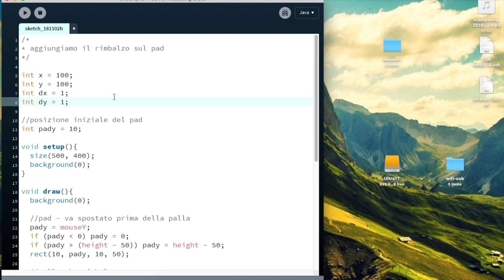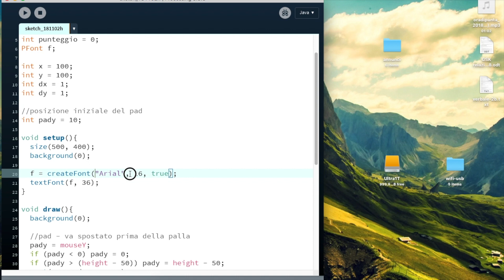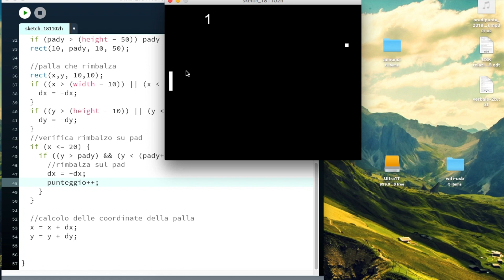Pong: aggiungere il punteggio - Corso di Coding - #21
Lezione 21 del corso di Coding in 100 lezioni. In questo video proseguiremo l'esercizio di programmazione sul Pong, aggiungendo il punteggio.

Al termine delle 100 lezioni pubblicherò un libro, già in parte consultabile scaricandolo da gumroad. Il libro è gratuito, ogni offerta è graditissima.